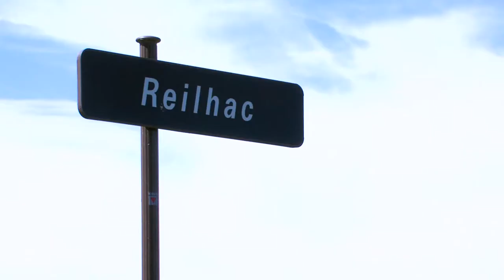Istoira de dire… a la mòda dau país - 8 : Pradeladas - Promenade vicinale 2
C’est une affaire entendue, nous sommes en Périgord-Limousin dans un pays de brava gents.  C’est toujours avec complaisance et sympathie qu’ils rectifieront (s’ils osent le faire !) vos petits manquements à la phonétique locale. Mais la maitrise de quelques règles simples de prononciation vous permettront de ne plus leur faire froncer les sourcils.
Istoira de dire… a la mòda dau país / Histoire de dire… à la mode du pays
Épisode 8 : Pradeladas - Promenade vicinale 2
Production : Parc naturel régional Périgord-Limousin
Réalisation : IEO Limousin
Vidéo en français maillée d'occitan
2016